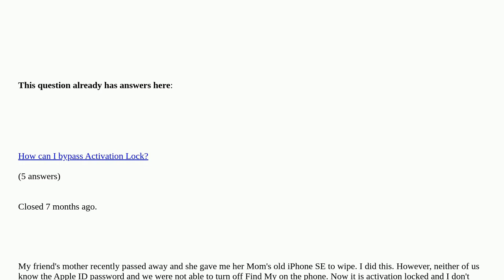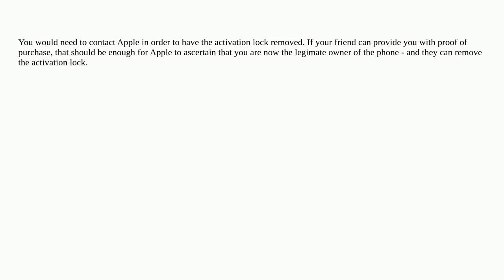Apple: iPhone SE 2016 Activation Lock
iPhone SE 2016 Activation Lock duplicate

A special thanks goes out to the awesome community

  icloud iphone activation-lock apple-id homebrew